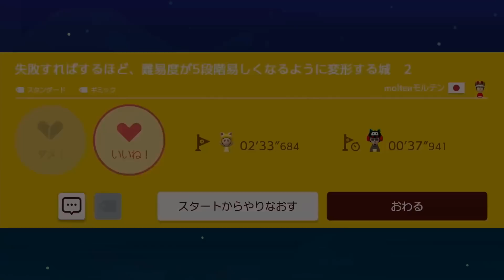やられるたびに簡単になるコースが楽しい！【マリオメーカー切り抜き】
視聴者様編集動画です！
過去動画で人気あったシーンを
1コースずつアップしてます♪

年内から、未公開動画とかもアップします！

This is Asuka’s channel, playing SuperMarioMaker2!